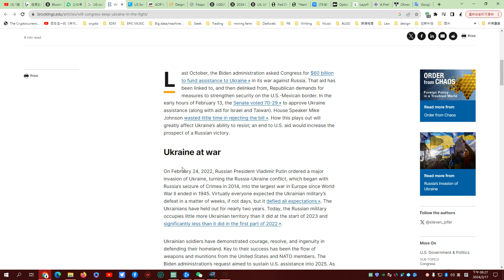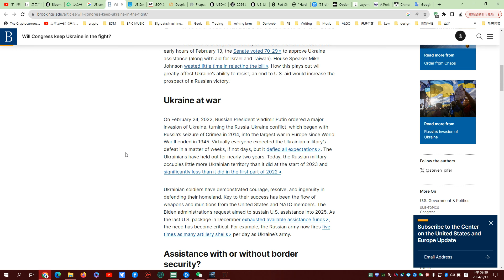浅谈2024开启黑天鹅元年的四大火药桶：俄乌战争，朝鲜战争，灭犹主义，台海战争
2024年的四大火药桶即将爆发？战争即将爆发？